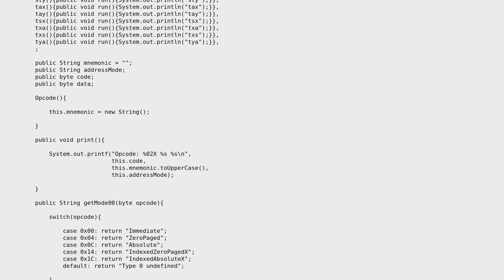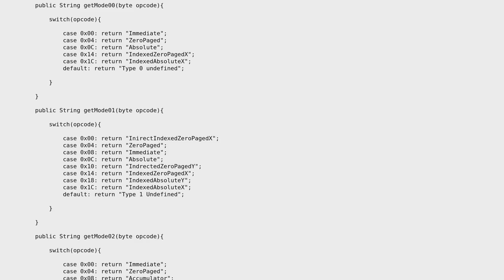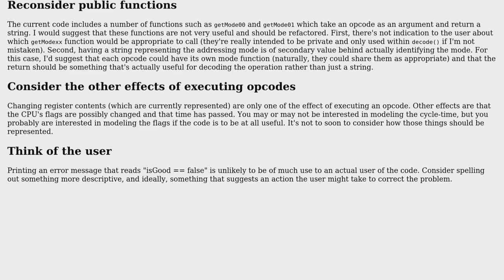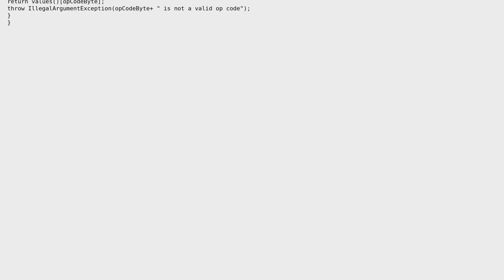6502 CPU emulator in Java (2 Solutions!!)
6502 CPU emulator in Java

With thanks & praise to God, and with thanks to the many people who have made this project possible! | Content (except music & images) licensed under CC BY-SA | Music | Images & others | With thanks to user Timothy Truckle user jacwah user Edward user Codeblox and the Stack Exchange Network Trademarks are property of their respective owners. You are responsible for your own actions.